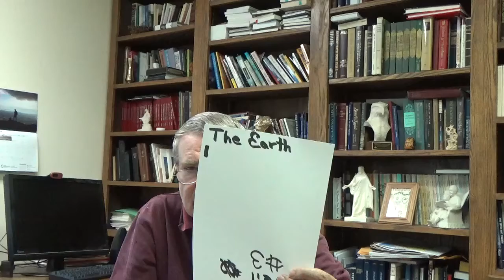Exploring Near Death Experiences: The Earth Part 1 Lecture 15